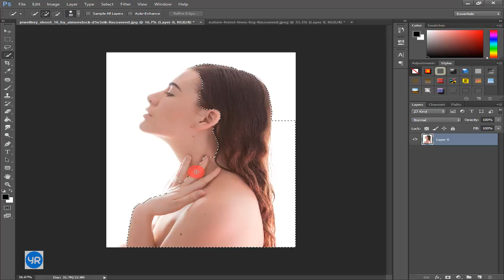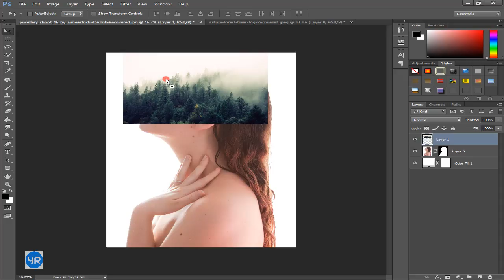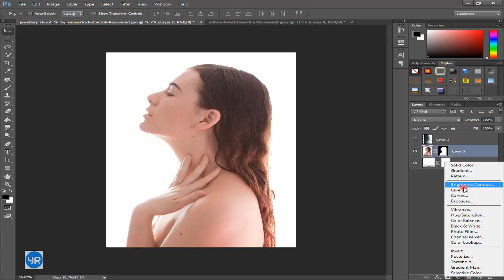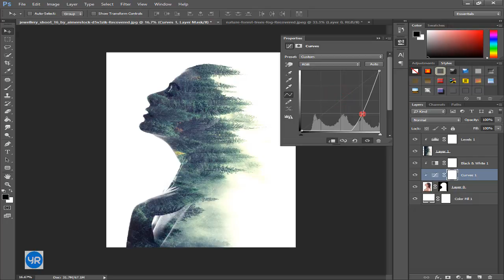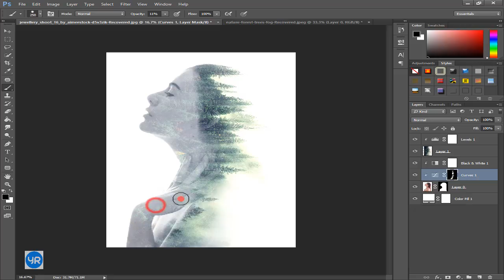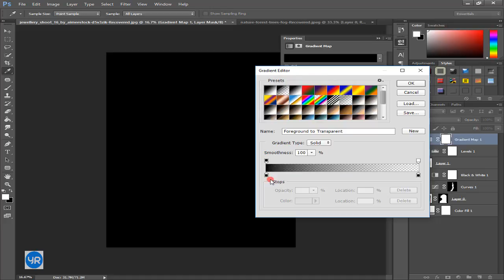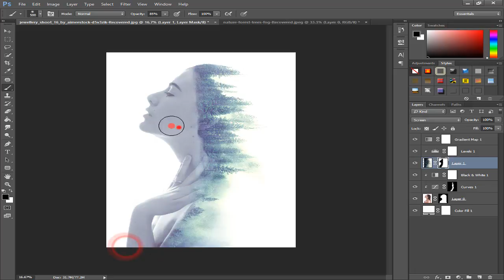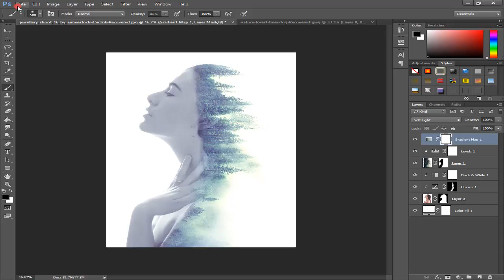Double Exposure Effect Photoshop CC | 2019 Tutorial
in this i am going to show you how to  make double exposure effect in photoshop cc .

stock that use